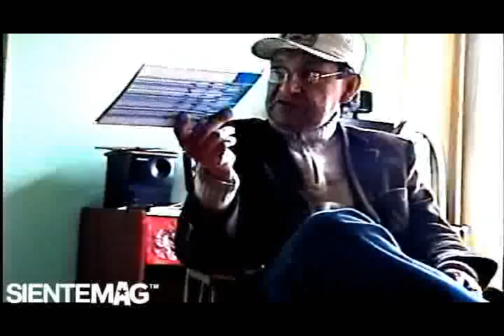ELOY JAUREGUI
Conversación con el grandísimo Eloy Jauregui (parte2)